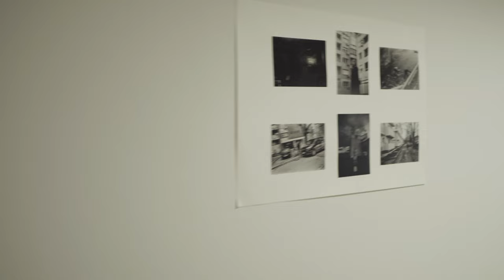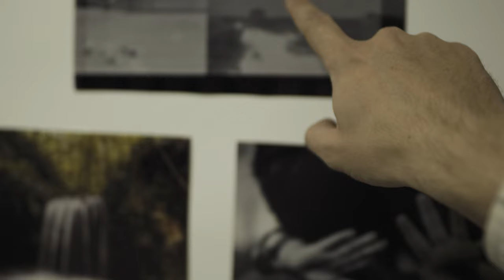Otvaranje Studija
Ovaj video je snimljen u maju 2023. godine kada sam i iznajmio prostor i gde i sada nalazi "G Studio".